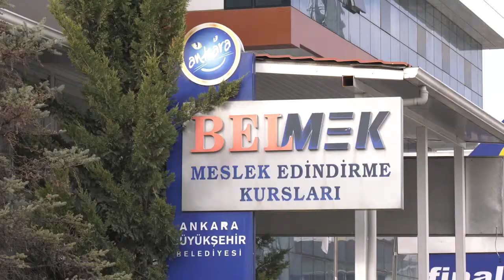BÜYÜKŞEHİR BELEDİYESİ LÖSEMİLİ ÇOCUKLARA MORAL VERMEK AMACIYLA KIYAFET DİKTİ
"Bir çocuk gülümser, dünya güzelleşir...''

ABB Çayyolu BELMEK eğitmenleri, “İnsanlık ölmesin, insanlar da ölmesin” temasına dikkat çekmek amacıyla LÖSEV'de tedavi gören çocuklar için rengarenk yılbaşı kıyafetleri hazırladı.

Çocuklar kıyafetlerini yılbaşı etkinliğinde giyecek.